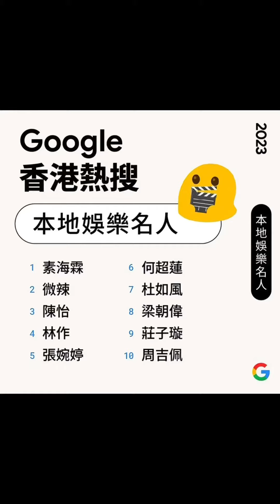素海霖「绘丽奈」登Google香港2023年度搜寻榜